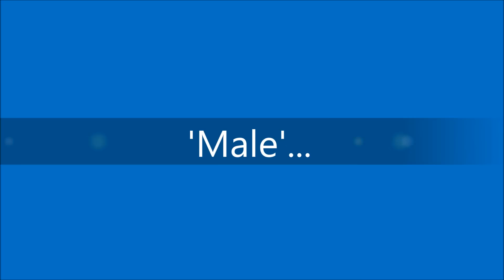'MALE TO FEMALE' MAKEUP | WATCH ME ART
I felt artistic and decided to do transformation makeup, working from 'male' to 'female'.

Products Used:
Brushes=
Morphe, No.7, Fraulein, E.L.F, Seventeen

Face =
Liz Earle, Skin Repair Moisturiser
E.L.F - Mineral Face Primer (colour Green)
Seventeen - Stay Time Foundation (colour soft ivory)
No.7 - Match Made Concealer (colour Calico)
No.7 - Creme Touch Face Powder (colour Translucent)
No.7 - Translucent Loose Powder
Smashbox Shape Matters Palette - face section (Contour, Highlight, Glow)
Cream contour + highlight Palette (amazon)
E.L.F - Assorted Black Box (Contour, Bronze)
MUA - Blusher (colour Cupcake)
No.7  - Stay Precise Felt Tip Eyeliner (colour Brown/Black)

Eyes =
Collection - Eyes Uncovered Nude Palette (colours Chocolate Milk, Espresso)
Mesauda Milano - Perfect Eyelid Base
E.L.F - Brights Palette
No.7 - Stay Perfect Metallic Eye Liner (colour Purple, Brown)
Eye Shimmer (Unknown Brand)
2True - Effortless Eye Liner
E.L.F - Brightening Eyeliner (colour Black)
No.7 - Extreme Length Waterproof
L'Oreal Paris Miss Manga Mega Volume, Black Angel
E.L.F Studio - Flirty Lash Collection (Half Lashes)

Lips =
E.L.F - Tinted Lip Balm (colour Pink Princess)
E.L.F - Lip Stain (colour Fashionista)
Purple Lip Gloss (Unknown Brand)

E.L.F - Makeup Mist and Set